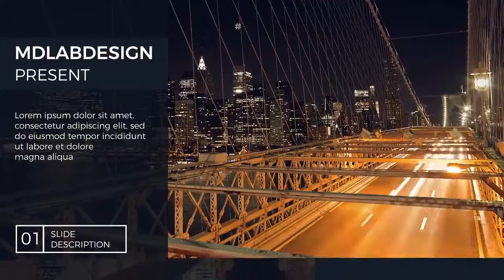Corporate Opener | Premiere Pro Templates - Motion Array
Item details Corporate Opener is a bright and clean corporate template for Premiere Pro. Use this project in corporate presentations, brand videos, for real estate or hotels promotions. This beautiful project contain 13 media placeholders and 13 text placeholders. It's also easy to use. Just replace the text, drag and drop you media and render high quality animation. Premiere CC 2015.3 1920x1080 (HD) No Plug-Ins Music Not Included: Abstract Electronic Can Be Downloaded Separately. Premiere CC 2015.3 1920x1080 (HD) No Plug-Ins

 Corporate,Opener,mdlabdesign,Premiere,CC,2015.3,1920x1080,(HD),No,Plug-Ins,Premiere,Pro,Templates